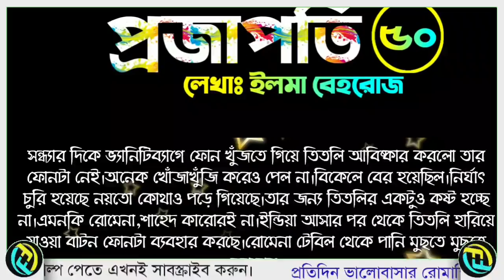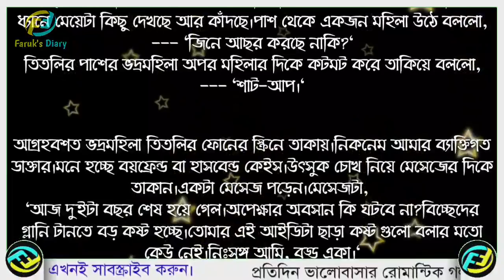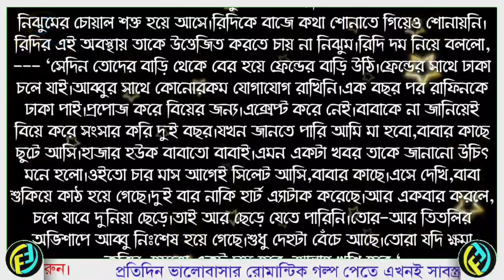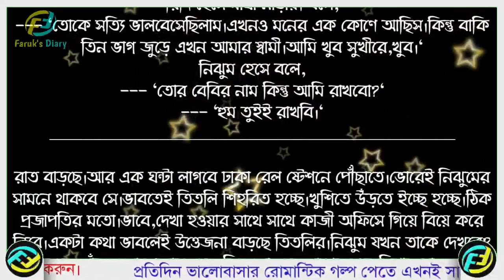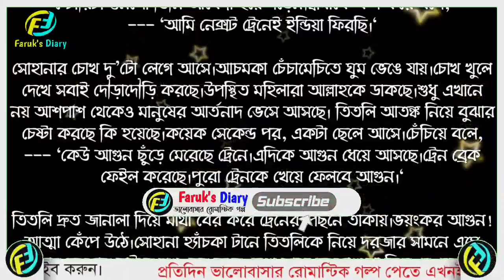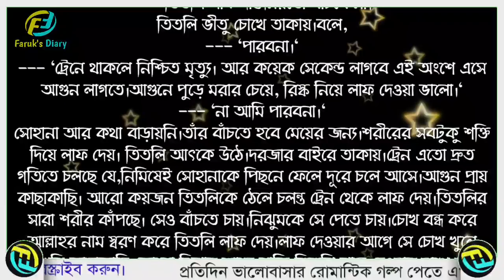Valobasar Projapati || Part - 50 || The Best Bangla Romantic Love Story || Faruk's Diary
গল্পের নামঃ ভালোবাসার প্রজাপতি
পর্ব -৫০

সবার দৃষ্টি আকর্ষণ করছি.

ভালোবাসার গল্প
রোমান্টিক গল্প
প্রেমের গল্প
বেদনার গল্প
Valobasar Golpo
Romantic love story
premer golpo
Faruk Media

💞. Valobasar golpo. 💞
💞. Premer golpo. 💞
💞. Koster golpo. 💞
💞. Jeboner golpo. 💞
💞. Prem Nibedon. 💞

❤ Thanks For Stay With Faruk's Diary. ❤